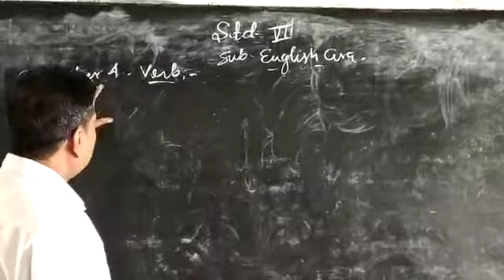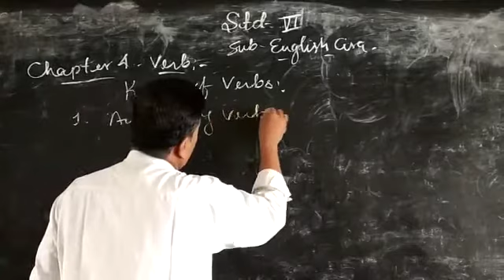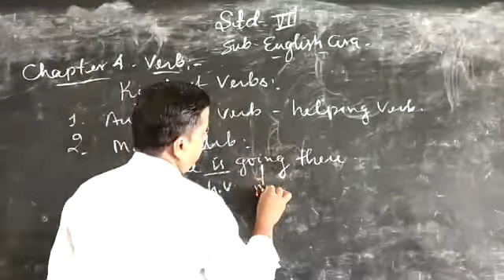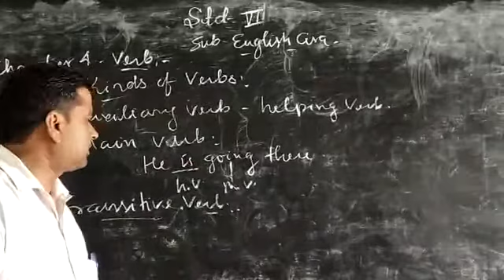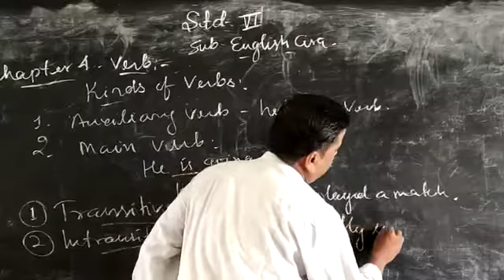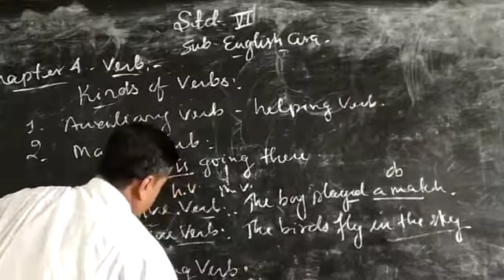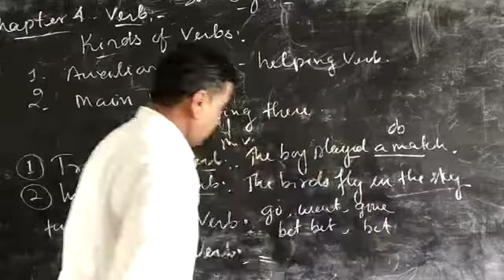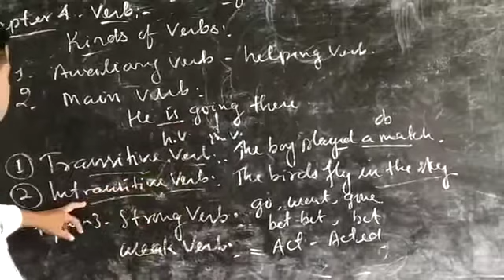August 27, 2020